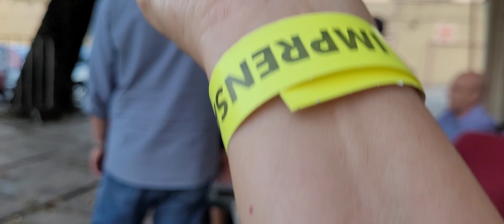Brasileirão 2023: Vasco 0 X 2 Athlético PR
Sem público em São Januário para Vasco x Athélico PR. Então fizemos uma opção de mostrar alguns bastidores da chegada da imprensa, onde ficamos para o trabalho de cobertura, uma espiada na entrada principal de São Januário. O resultado da partida não foi bom e o Vasco ainda não conseguiu encontrar o caminho ideal do Brasileirão.